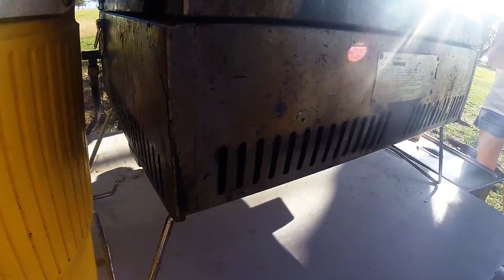Beach n' Barbecue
Kicking off the April 2016 Discipleship Training School with our Aloha Day, welcoming our new students in true island fashion; beach and barbecue!